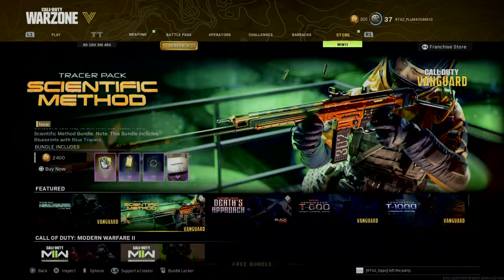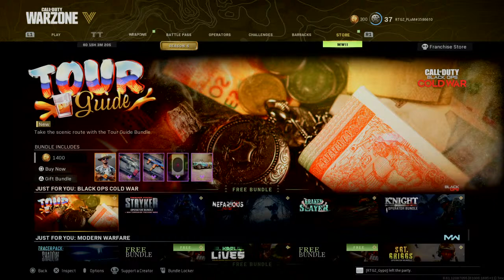RTGZ_Plum's Live PS4 Broadcast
Hardcore Gaming Xbox360 GT -

NoToRiOuS PLuM

Halo4
COD BO 1&2
ZOMBIESSSSS !